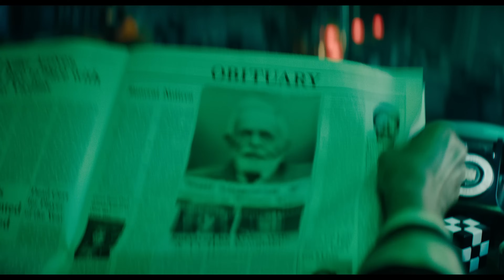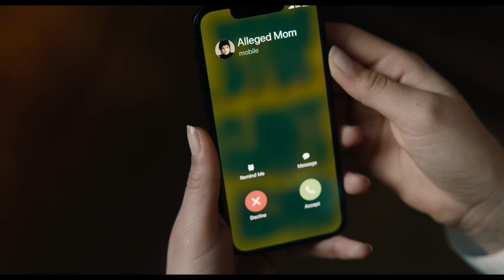BEETLEJUICE BEETLEJUICE : Critique qui dit la vérité ! (Sans Spoilers)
Critique du film BEETLEJUICE 2 de Tim Burton (2024)